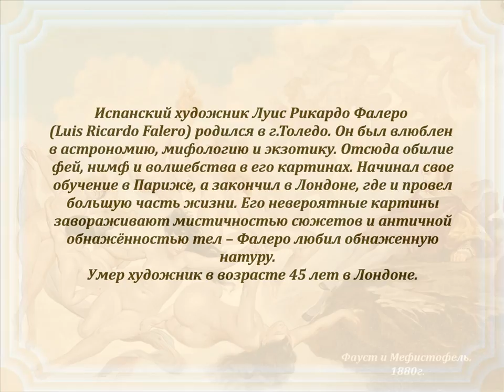Автор ролика Виталий Тищенко. Художник Луис Рикардо Фалеро